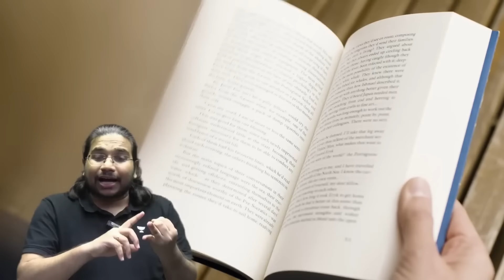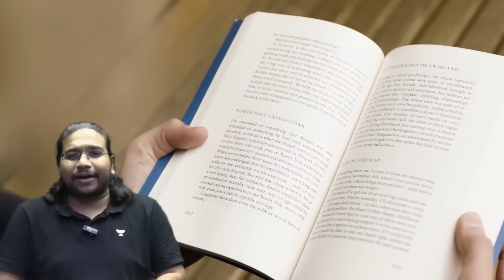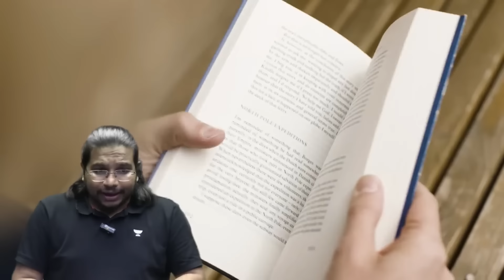Dopamine क्या है? Is it Good or Bad? Madhukar Kotawe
Offer Extended till 31st August!
🔥 Unlock Premium UPSC Prep for JUST ₹24,999! 🔥
👉 Get Complete GS + CSAT + Prelims & Mains Test Series
Hurry! Offer Ends Tomorrow!

✅ UPSC Varta with Madhukar Kotawe Sir(Free doubt Resolution initiative by Unacademy)
Fill out the form to get your UPSC doubts resolved by Madhukar Kotawe Sir
👉 Comprehensive Batch on CSAT (Completely Based on New Pattern) by Madhukar Kotawe @ Rs.8999
👉Manzil (मंज़िल) : Comprehensive Batch for UPSC CSE, 2025 (Bilingual) - 31 Aug

👉Liberty: Online Classroom Program for UPSC CSE 2025 (English) - 29 Aug

👉 To download the Hindi Monthly current affairs magazine Click the
📲Call Madhukar Sir's team on  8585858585 and take your UPSC CSE Preparations to the next level.